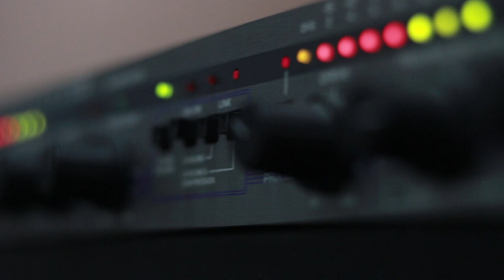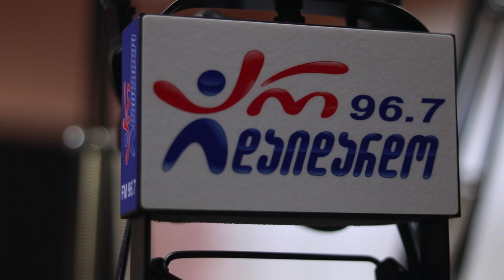ინდირა ჯგერნაია - მოლოდინი. Live არ დაიდარდო / Indira Jgernaia - Molodini. Live Ar Daidardo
2019 წ.  18 დეკემბერი
ლაშა რამიშვილის საავტორო გადაცემა "ღვინო დუდუკი ქალები". სტუმრად ინდირა ჯგერნაია. ცოცხალი შესრულება
კომპოზიტორი: ვაჟა აზარაშვილი
ტექსტი: ვარლამ ნიკოლაძე